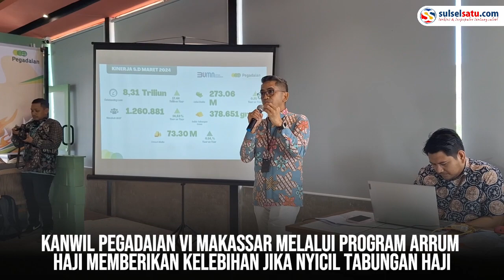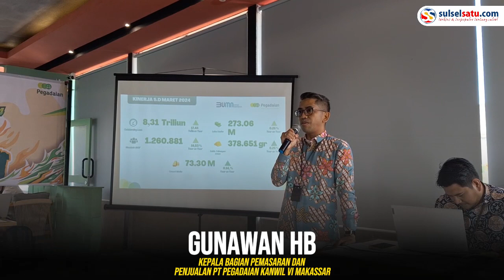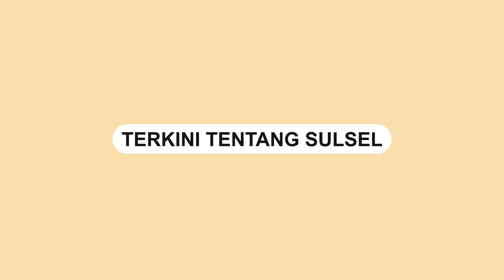Cicil Tabungan Haji di Pegadaian Langsung Dapat Nomor Porsi Meski Setoran Awal Belum Cukup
Kanwil Pegadaian VI Makassar melalui program Arrum Haji memberikan kelebihan jika nyicil tabungan haji.

Nasabah akan mendapatkan nomor porsi meskipun setoran awal belum cukup sampai Rp25 juta.

Menyicil tabungan haji di Pegadaian VI Makassar dapat dimulai sejak umur 12 tahun.

Pegadaian juga telah menyiapkan program terbaru yaitu Arrum Haji Plus. Waktu tunggu yang ditawarkan yaitu 5-7 tahun.
Video terkini dan terbaru..